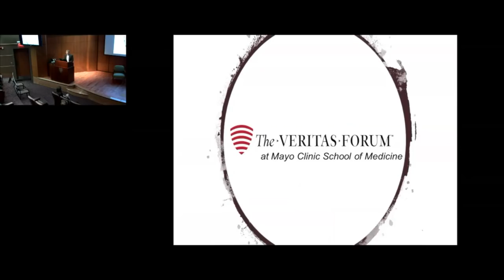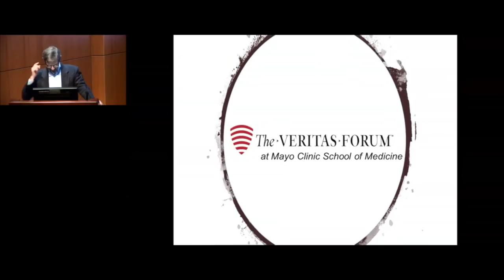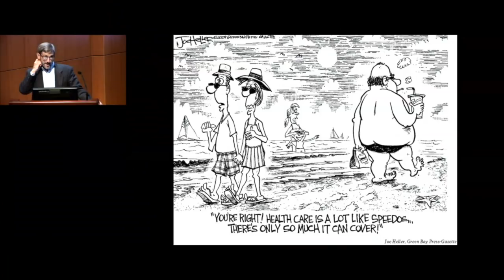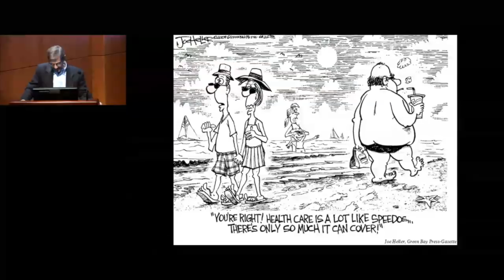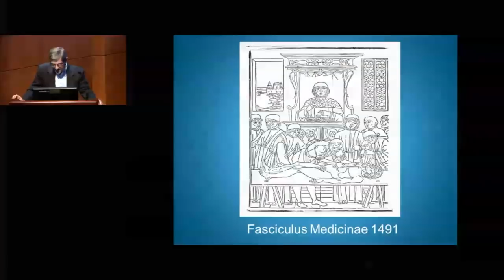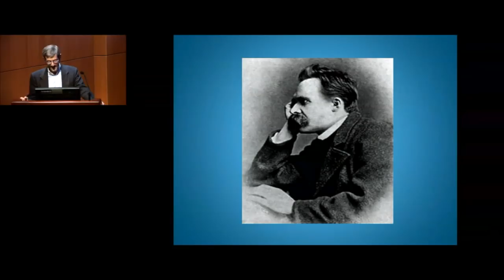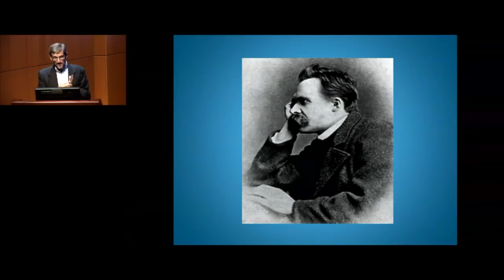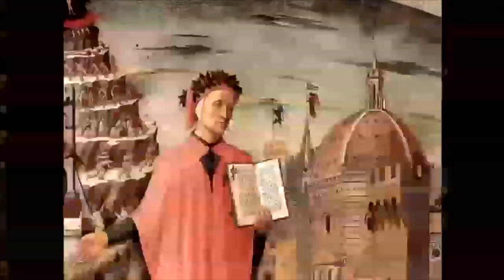The Doctor's Gaze | Dr. Bob Cutillo at Mayo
As physicians and healthcare providers the image of our patients is becoming increasingly blurred by the pressures and perspectives of contemporary medicine and culture. How should we view those who come to us for care?

To answer this, Dr. Cutillo will draw on central themes from his book, Pursuing Health in an Anxious Age (Crossway, 2016), reminding us that what we see depends on how we look. He will compare and contrast some ancient perspectives on patient care, including Dante, Nietzsche, and the Bible, and explain how looking back may help us see the way forward.